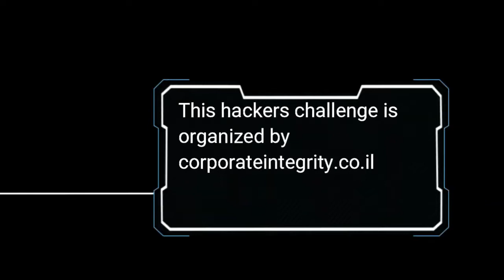Teaser Hackers Challenge 2021 UK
Welcome to Hackers Challenge 2021.

A timer will be running from the start of the challenge backwards (ends at 19:00) You have to read and confirm the Rules & Regulations (marking V). Only after you confirm, you can start the challenge.
Background
Cyber 2.0, the only company that dared to put its system through three Hackers Challenges, is now doing it the forth time, but now, for the first time ever- we are coming to Europe with our partners Integrity and Syntyche.eu we will host our Forth challenge , worldwide, open to all. Now due to Covid 19 and closure , in light of the current situation, which does not allow people to come to their workplace, and under the assumption that people have more free time, a new hackers challenge is presented; everyone can try to hack the system from his home. This challenge became possible once the company started to provide its services in the cloud and not just internally, specializing mainly in providing service to employees from home. Recently, many employees started working from home. Therefore, organizations have begun to install a "secure line" for home-based workers. This secure line ensures that only an approved employee is connected to the organization. However, if the approved employee's computer at home is infected, the secure line will not be helpful. Cyber 2.0 software in the employee's home, prevents the possibility of an infected employee's home computer to connect to the organization and infect it. Our scenario: Hackers are trying to infiltrate the organization, your web server is compromised, and all its defense has been striped. Not only that, but they have managed to get their hands on the Admin Password of your entire network! Their goal is now to find highly classified information, and take it. This is the nightmare of every IT / Network security officer.